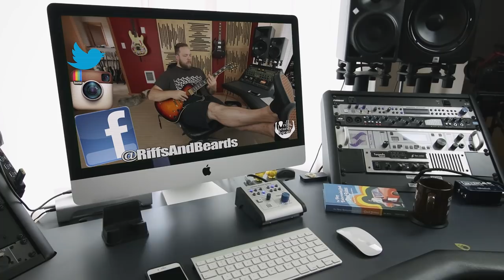Vlog: Crippling Self Doubt (And Why Its Ok)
Lets talk about crippling self doubt and why its going to be ok.

The Gear:
This Camera Body
Or This Camera Body